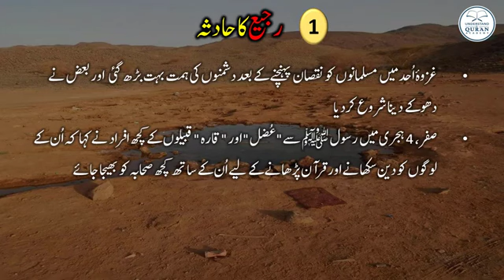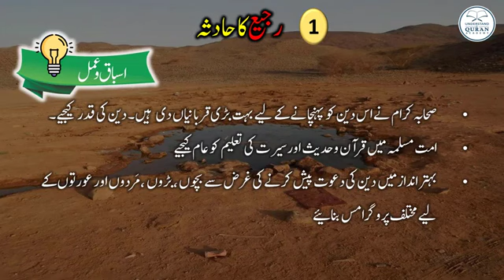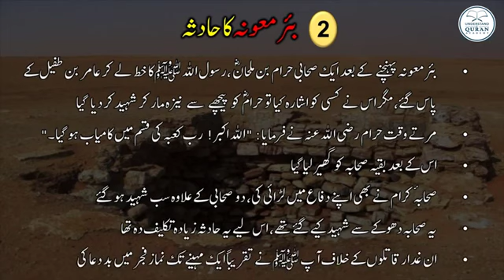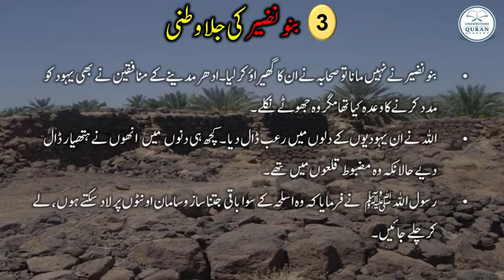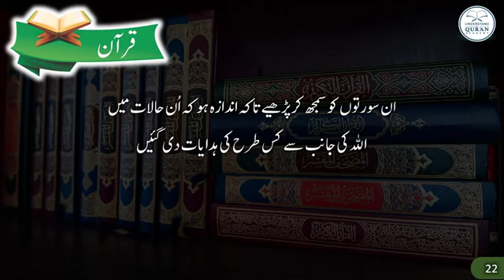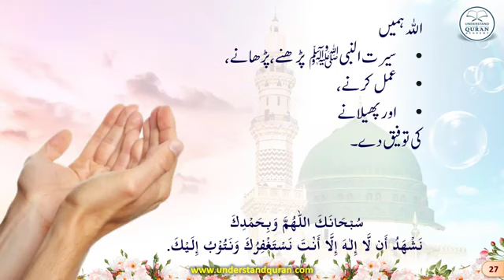Seerat ul Nabi PBUH (سيرة النبي‎) Episode 19